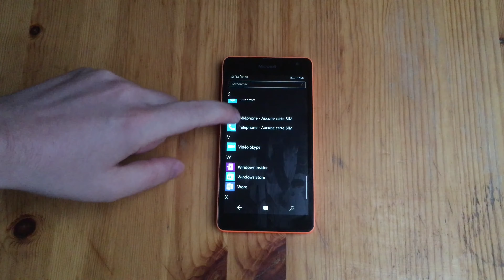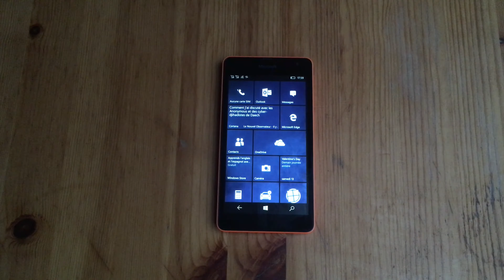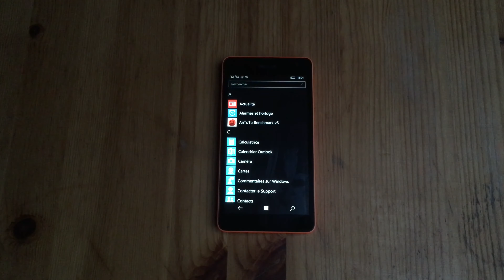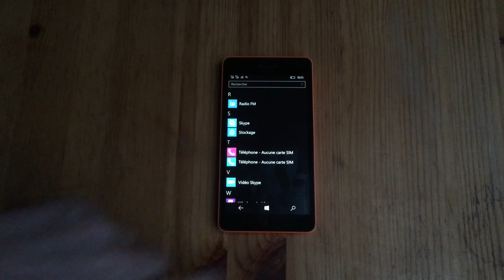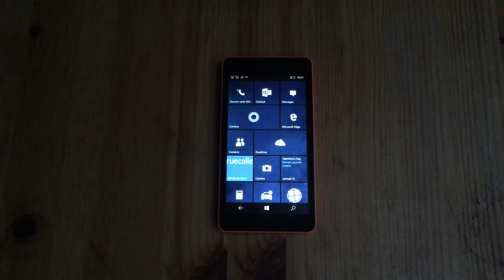Windows Phone est-il mort ? 2016, année charnière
Windows Phone ne représente plus qu'un pour cent sur le marché mobile. Android est ultra dominant suivi d'iOS. Quel avenir pour cet OS  ? Quels choix pour Microsoft ?